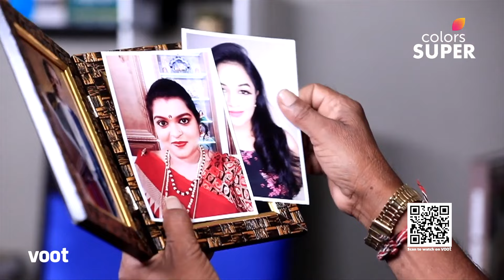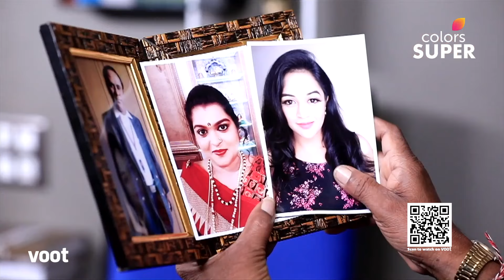Papa Pandu | ಪಾಪ ಪಾಂಡು | Ep. 285 | ಸಂತನಾಗುವ ಪಾಂಡು?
ಜಯಾ ಜೊತೆ ಪಾಂಡು ಚೆಲ್ಲಾಟವಾಡುತ್ತಿರುವುದನ್ನು ನೋಡಿದ ಶ್ರೀಮತಿಯು ಸಿಟ್ಟಾಗುತ್ತಾಳೆ ಮತ್ತು ಕೋಪದಿಂದ ಸಂನ್ಯಾಸತ್ವ ಸ್ವೀಕರಿಸುವಂತೆ ಹೇಳುತ್ತಾಳೆ. ಮರುದಿನ, ಸಂತರೊಬ್ಬರನ್ನು ಪಾಂಡು ಭೇಟಿಯಾಗುತ್ತಾನೆ ಮತ್ತು ಅವನ ಉಪದೇಶವನ್ನು ಕೇಳಿದ ಬಳಿಕ್ಅವನ ಮಾರ್ಗವನ್ನು ಅನುಸರಿಸಲು ಅವನ ಆಶೀರ್ವಾದವನ್ನು ಪಡೆಯುತ್ತಾನೆ. ಪಾಂಡು ತನ್ನ ಕೌಟುಂಬಿಕ ಜೀವನವನ್ನು ತೊರೆದು ಸಂನ್ಯಾಸತ್ವವನ್ನು ಸ್ವೀಕರಿಸುತ್ತಾನಾ?

Upon seeing Pandu flirting with Jaya, Srimathi feels annoyed and tells him to take sainthood in anger. The following day, Pandu meets a saint and seeks his blessings to follow his path after listening to his preaching. Will Pandu leave his family life and take up sainthood?

Kannada TV's most hysterical show, Papa Pandu is back and you are guaranteed unlimited comedy! Pandu, the henpecked husband returns with his wife, son and a new family member, his daughter-in-law. But what happens when he discovers his daughter-in-law's controlling personality, much like his wife? Watch their hilarious banter and nonstop drama